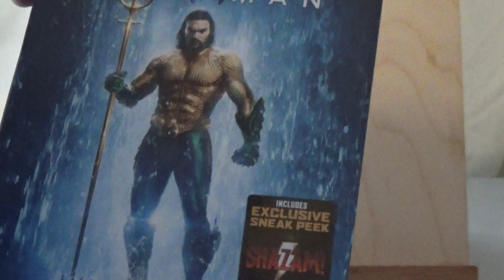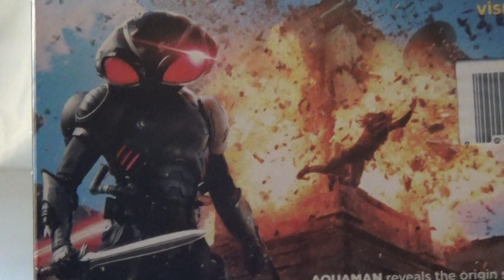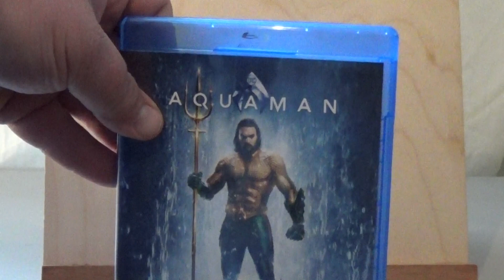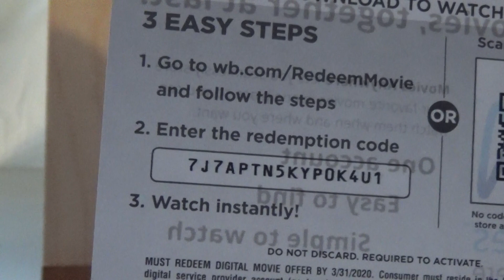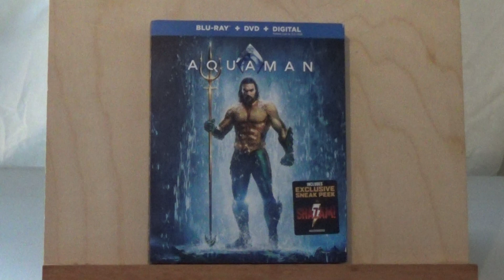Aquaman Bluray Review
This is my review of the Bluray release of the movie Aquaman